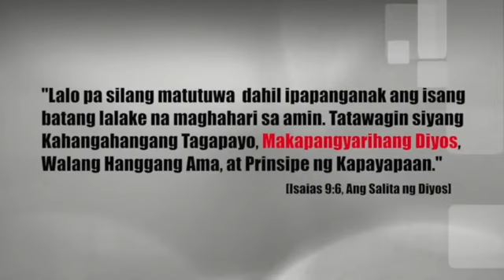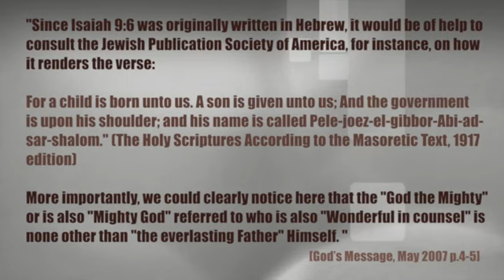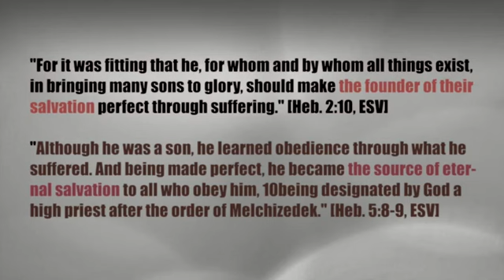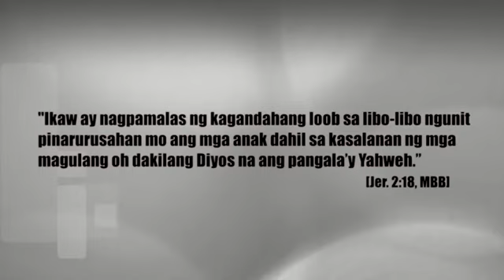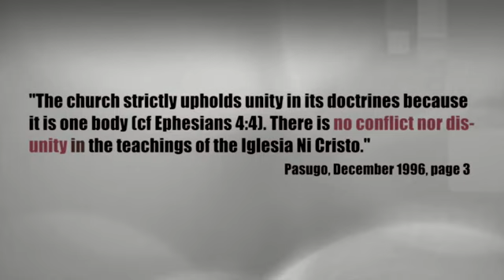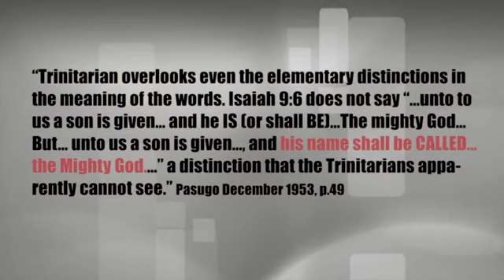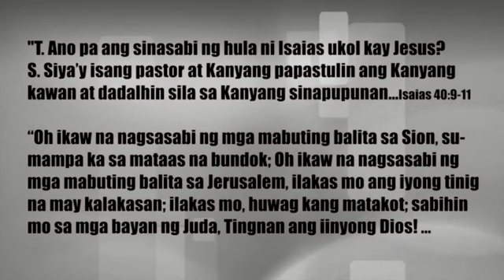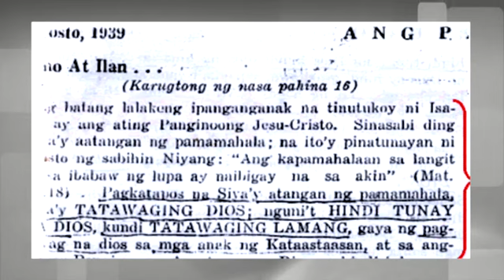"Ang Salungatan ng INC(1914) Tungkol sa ISAIAS 9:6"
BACK TO THE SCRIPTURES MINISTRY

"ANSWERS TO YOUR BIBLE QUESTIONS"

Every Sunday 5:30-6:30 pm@DWBL 1242 Khz AM band